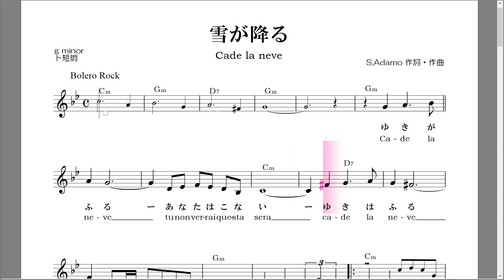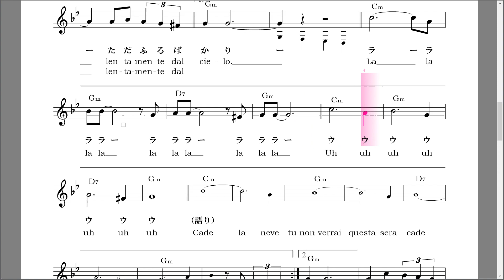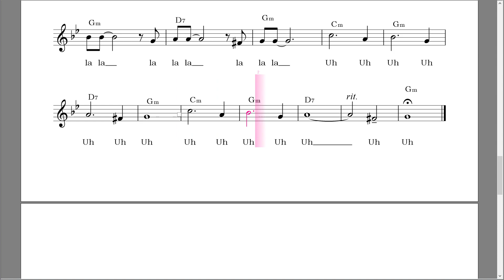雪が降る Cade la neve アダモ イタリア語バージョン g minor ト短調 メロディー＆コード楽譜 自動伴奏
雪が降る Cade la neve
S.Adamo 作詞・作曲

ID:@896agxol